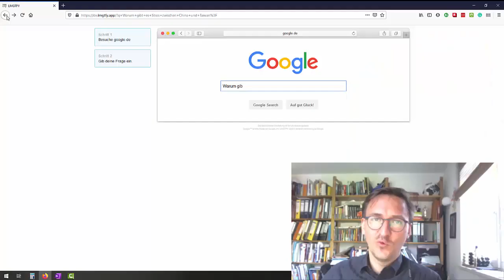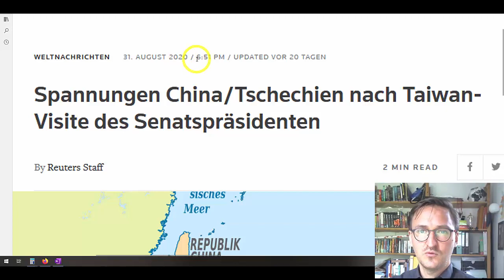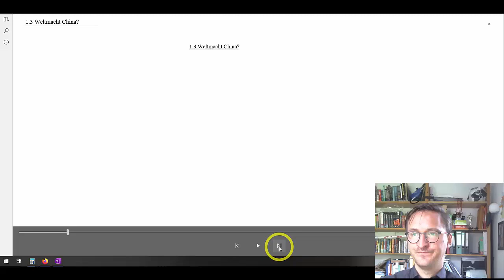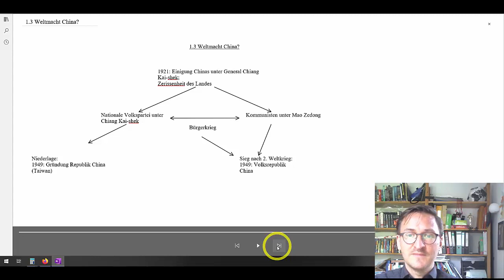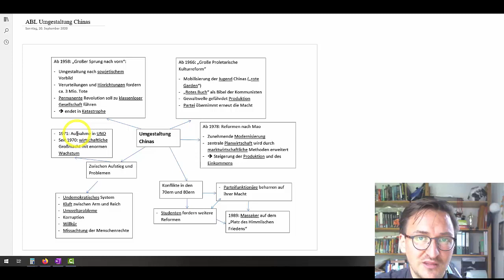Volksrepublik China Aufstieg der Supermacht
In diesem Video erfährst du, weshalb es zwischen China und Taiwan immer wieder Ärger gibt und wie die Volksrepublik China zu der Supermacht wurde, die sie heute ist.